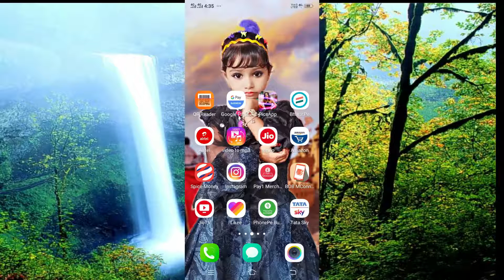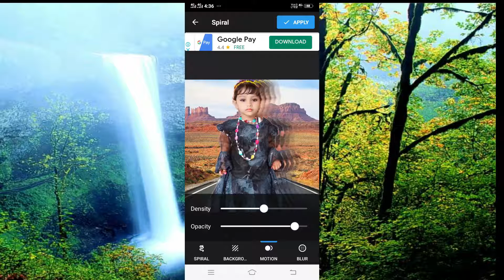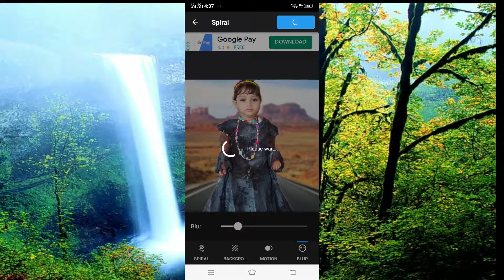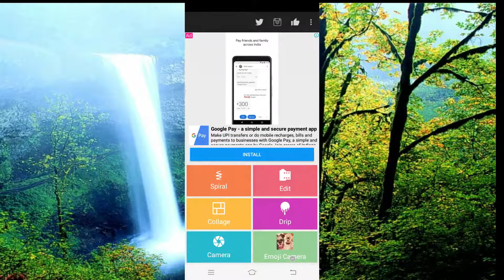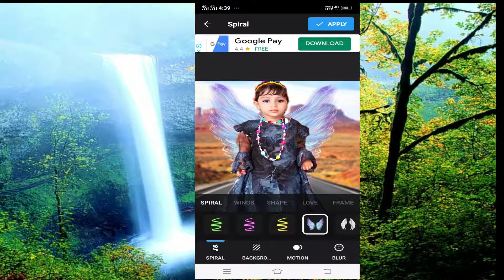How To Photo Editing | फोटो एडिट | In Hindi Me LDPS_STUDIO | Photo Edit Kaise Kare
My New picsart editing video👆

फोटो एडिट 2 मिनट

I hope it will be very helpful and fun

तो दोस्तो मै आज लोगो के लिए न्यू वीडियो लाया हु जो

Creative Instagram Editing Tutorial | PicsArt Photo Editing

New Photo Editing Badshah
Photo edit karna shikhe mere Channel par bahut aasani se

PicsArt photo edit in Hindi

        lightroom
mobile se photo editing kese hoti hai in Hindi
photo edit kese sikhe or photo ko mast sa bana In Hindi